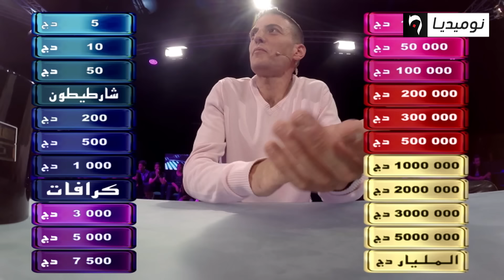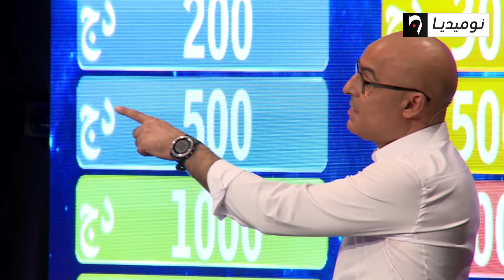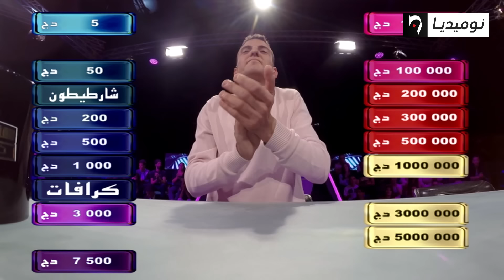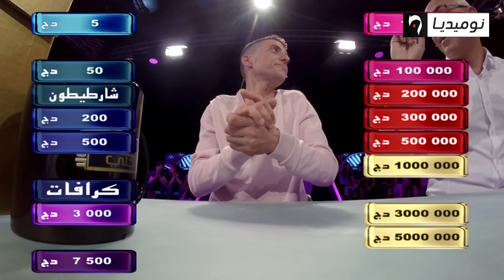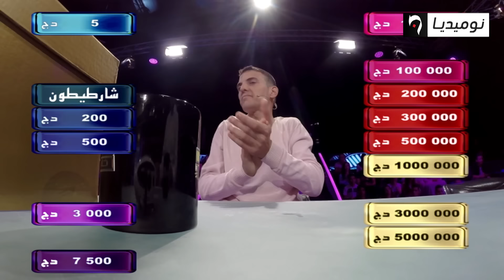شاهد.. الحلقة الأولى من برنامج الألعاب والمسابقات "أدي ولا خلي" مع سفيان داني